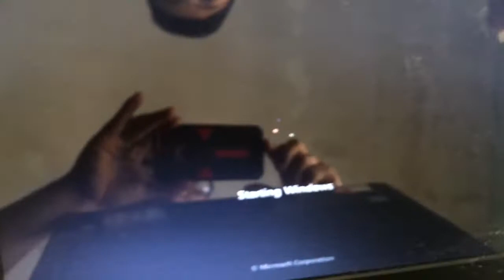mengatasi laptop mati mendadak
apabila laptop anda mati mendadak, ada kemungkinan bahwa kipasnya tidak berfungsi dengan baik, apakah karena kotor atau memang sudah macet total, dalam hal ini kita asumsikan bahwa laptop tersebut kipasnya kotor, jadi alangkah lebih baik kita bongkar dan bersihkan perangkat tersebut, dan pasang kembali. Apabila Kipas tidak berfungsi pada laptop maka akan terjadi Kepanasan perangkat, dan hal ini yang menyebabkan laptop tersebut harus mati secara mendadak